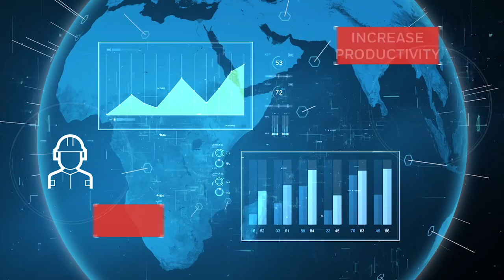Connected Aircraft Overview | Honeywell Aviation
Honeywell has taken the lead in delivering the “dawn of the high-speed Wi-Fi era in the skies.”  It’s here now – and no other company has the extensive “satellite to service, airtime to apps” offerings. With this, the Connected Aircraft becomes a reality.